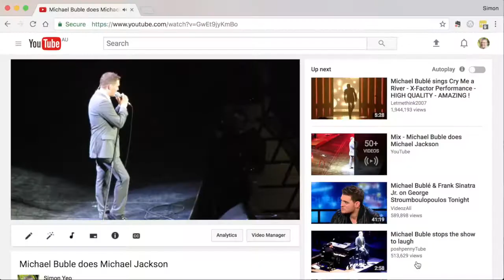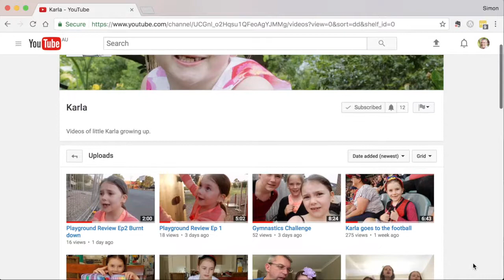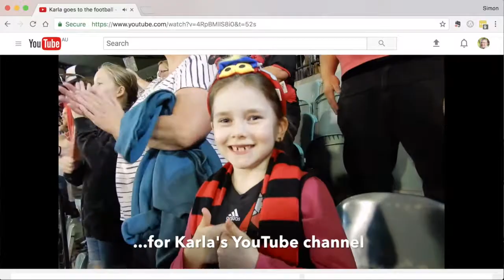Talking YouTube and making videos